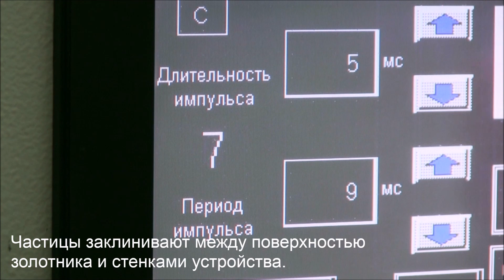Присадки на основе керамики и система фаз газораспредления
Рассмотрим влияние добавок в моторные масла на основе керамических частиц на систему фаз газораспределения.